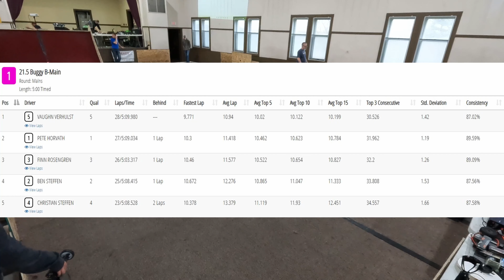S2W12 01 215 B Main